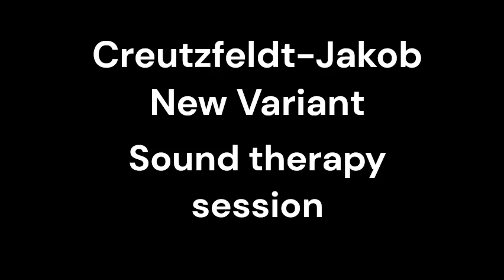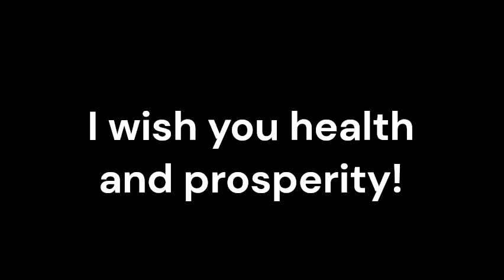Creutzfeldt Jakob New Variant_Sound therapy session_Sounds of nature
Creutzfeldt-Jakob disease (CJD) is a rare and devastating neurodegenerative disorder that currently has no cure. While conventional medicine plays a crucial role in managing CJD symptoms, complementary therapies such as resonant frequency sound therapy are emerging as potential adjunctive treatments.
Resonant frequency sound therapy is an alternative therapy that utilizes specific sound frequencies to promote healing and balance within the body. By targeting the body's unique resonant frequencies, this therapy aims to restore harmony and support the body's natural healing processes.
Conventional medicine treatments for Creutzfeldt-Jakob disease primarily focus on symptom management and supportive care. Resonant frequency sound therapy can complement these treatments by providing additional support. By working in harmony with conventional medicine, this therapy may enhance overall well-being and potentially improve quality of life for individuals with CJD.
Creutzfeldt-Jakob disease can cause anxiety, stress, and emotional distress for both the individuals affected and their caregivers. Resonant frequency sound therapy has been found to reduce anxiety and promote relaxation. By creating a calming environment and soothing the nervous system, this therapy can help individuals with CJD experience a greater sense of peace and tranquility.
CJD often results in severe cognitive decline, impairing memory, thinking, and judgment. While resonant frequency sound therapy cannot reverse the progression of the disease, it has shown promise in supporting cognitive function. By stimulating neural pathways and promoting brain activity, this therapy may potentially help individuals maintain cognitive abilities for a longer duration.
The emotional impact of Creutzfeldt-Jakob disease can be significant for both patients and their loved ones. Resonant frequency sound therapy has been found to reduce stress, improve mood, and enhance emotional well-being. By addressing these emotional aspects, this therapy can offer support and comfort during the challenging journey with CJD.
Incorporating resonant frequency sound therapy into the treatment plan for Creutzfeldt-Jakob disease offers a holistic approach to care. By considering the physical, emotional, and energetic aspects of the individual, this therapy supports a more comprehensive and patient-centered approach to managing the disease.
Conclusion:
Resonant frequency sound therapy holds potential benefits as a complementary treatment for individuals with Creutzfeldt-Jakob disease. By working alongside conventional medicine, it offers a holistic approach to care, easing anxiety, supporting cognitive function, enhancing emotional well-being, and promoting overall well-being.